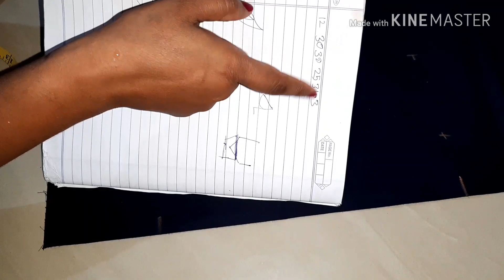Hi YouTube per Aate hi Tu usko Ho kam Nahi hota kya do it yourself